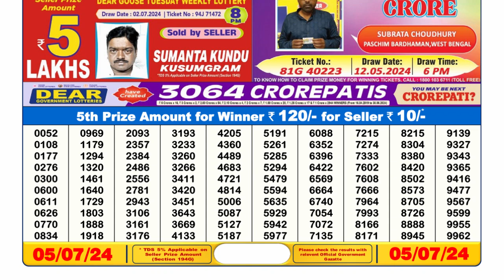Nagaland Lottery Sambad Live 6pm 05.07.24